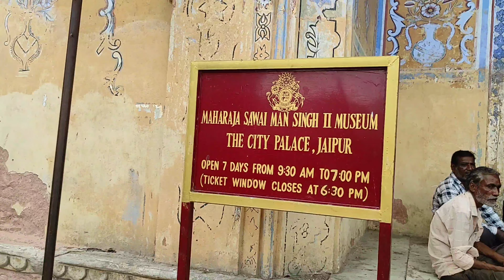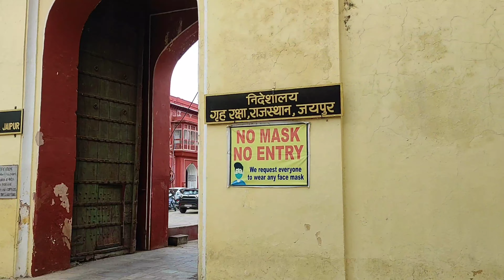हवा महल से सिटी पैलेस तक का रास्ता# सिटी पैलेस टिकट# जयपुर सिटी पैलेस कब बना और किसने बनवाया#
Akshat dessi blogs